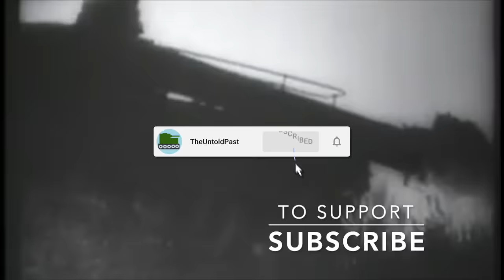The Execution Of The RUTHLESS Einsatzgruppe Commander - Werner Braune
Throughout the Second World War, there were a ruthless set of German SS executioners known as the Einsatzgruppe. These were responsible for the slaughter of millions across occupied lands, but there was a commander of the group who was later executed at the end of the war for his actions. Werner Braune was a virulent Nazi and he was in control of Einsatzgruppe 11b who carried out a massacre of over 14,000 people at one point.

Werne Braune was responsible for the deaths of thousands of people, and during the Einsatzgruppe trial he was condemned and sentenced to death for his crimes. But he was executed a number of years later on the gallows inside of Landsberg Prison, but whilst standing on the trapdoor, the evil commander is standing there smiling.

Join us today as we look at, 'The Execution Of The RUTHLESS Einsatzgruppe Commando'